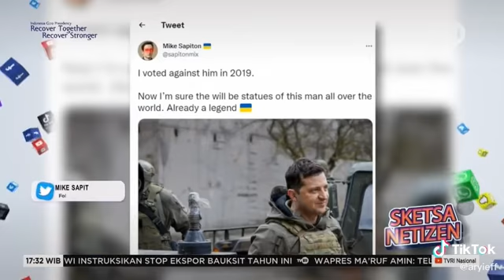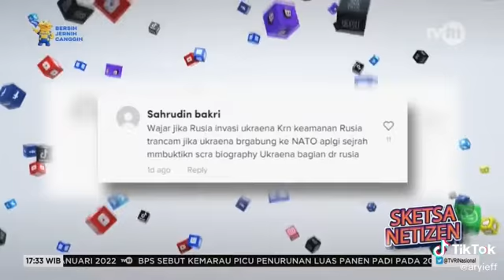WATCH OUT.!! DON'T BELIEVE EUROPEAN MEDIA PROPAGANDA..AWAS.!! JANGAN PERCAYA PROPAGANDA MEDIA BARAT